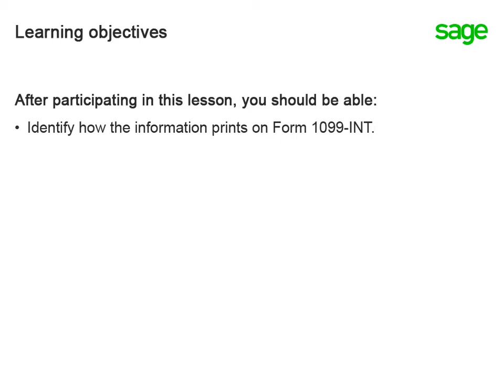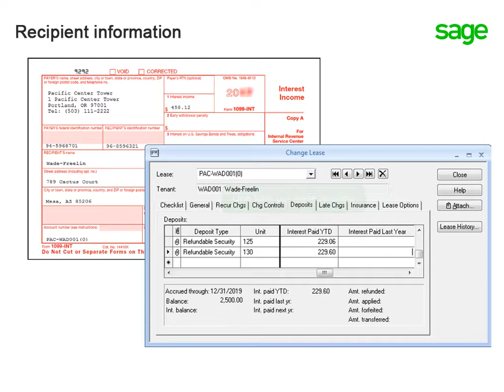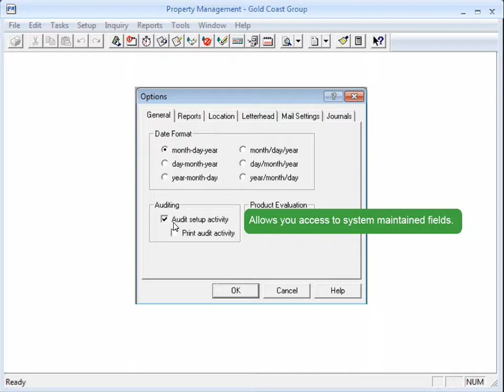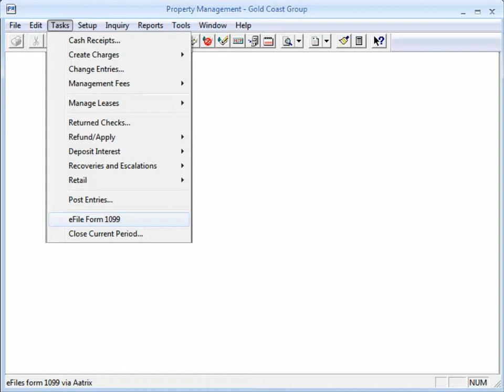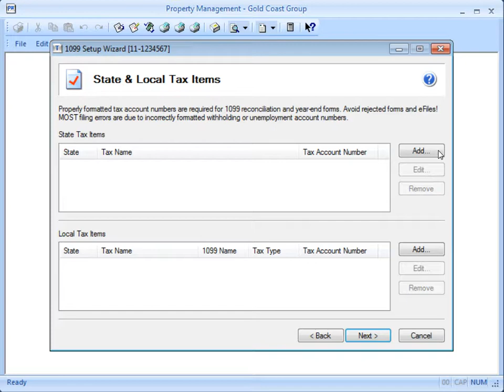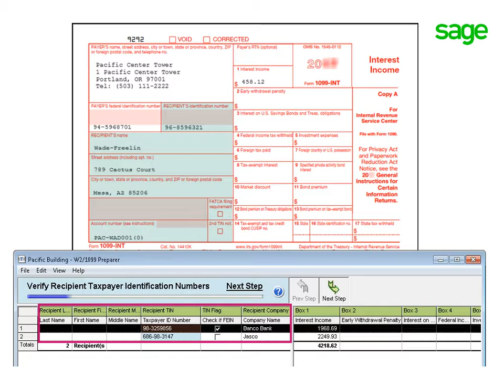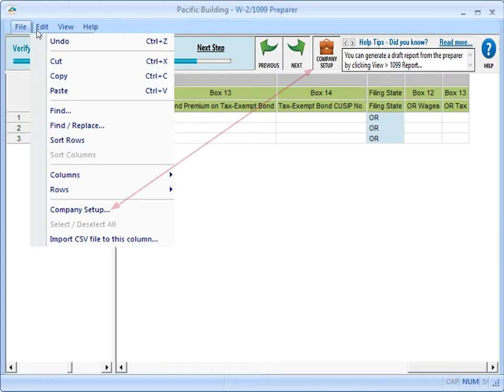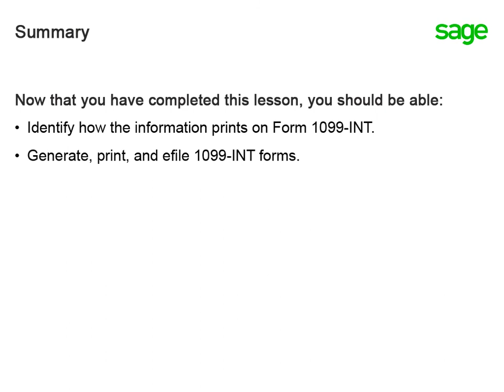Sage 300 CRE Year End: File Form 1099-INT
What steps should you complete before you print 1099-INT forms in your Sage 300 Construction and Real Estate software? How do you verify the interest amount paid and make corrections? This lesson leads you step-by-step through the process of preparing for and producing 1099-INT forms.

for a full list of availble courses.

For more year-end assistance, visit our Year-end Center

For all downloads, product documentation and articles, visit the Sage Knowledgebase